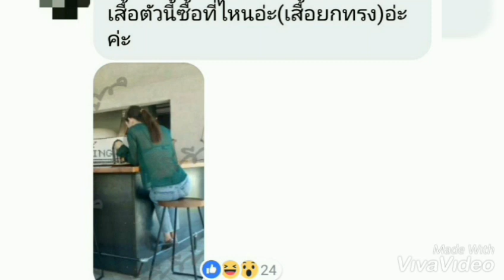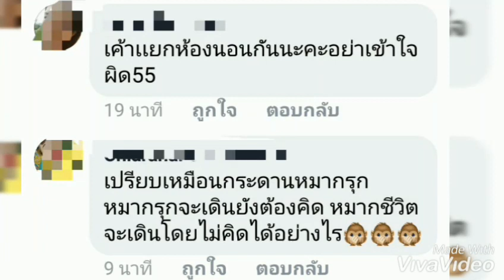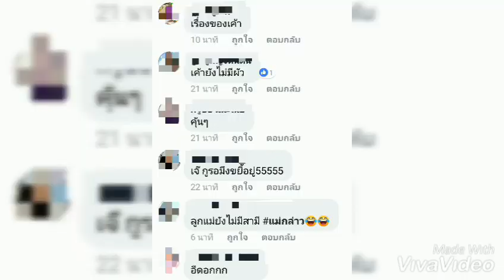ส่อง คอมเมนท์ชาวเน็ท จากเพจดัง หลัง แมทภีรนีย์ ลงรูปคู่ สงกรานต์เตชะณรงค์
แมท สงกรานต์